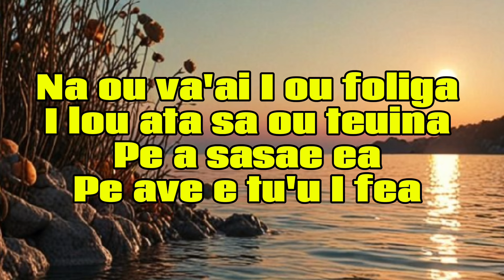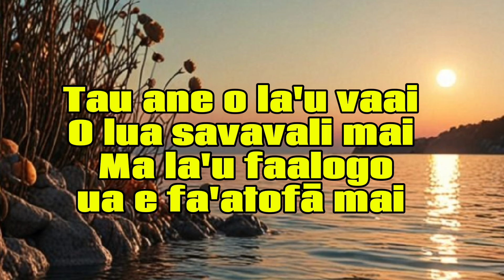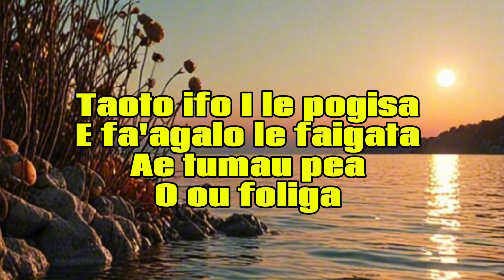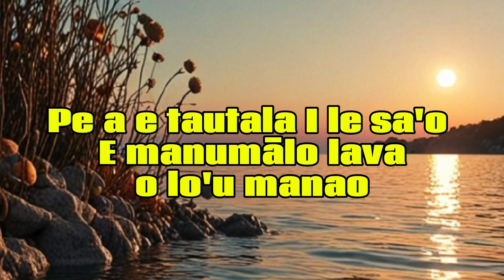SAMOAN KARAOKE LYRICS (LOU ATA BY LE EVAEVA BAND)